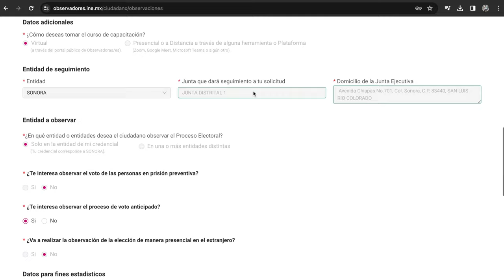Observador Electoral ¡para darle en la madre a los corruptos!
¡Con esto podemos arruinarle los planes a los corruptos que quieren hacer fraude en estas elecciones! 👊🏻